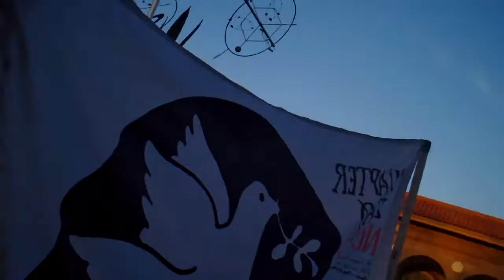Homeless Veterans in Santa Cruz - Veteran's Memorial Hall Closure, Thanksgiving 2013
Occupy Veterans San Francisco members on closure of Veteran's community buildings and general neglect of returning Vets resulting in endemic levels of poverty and homelessness among the veteran population.   The Veterans Memorial Hall in Santa Cruz, which will finally reopen in early 2014, was allowed to stay closed for 3+ years during a period when veteran's suicide rate averages 22 per day.